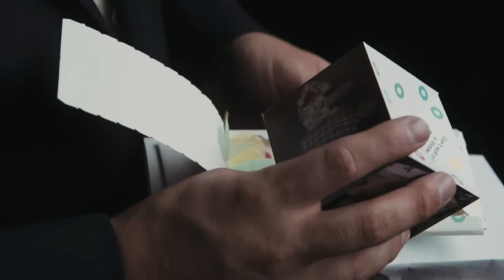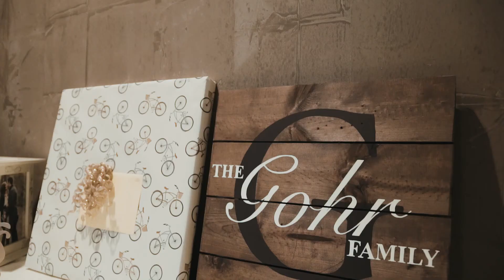The Wedding of Kerry & Nick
Gohr Wedding Film

Filmed on Sony A7sii and various Contax Zeiss lenses